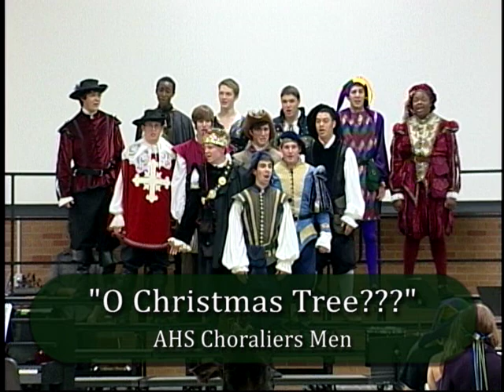2012 Arlington HS Choral Department's Renaissance Festival Concert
Arlington High School Choral Department presents Renaissance Festival Concert
AHS Cafeteria - December 15, 2012
00:00  Opening
10:13  All Choirs
13:45  Horsemen
16:45  Select Women
18:29  Freshmen Treble
19:55  Colt Chorale Men
23:37  Colt Chorale Women
29:22  Bella Voce
31:56  AHS Women
35:01  Chamber Singers
40:18  AHS Men
44:40  AHS "Men in Tights"
46:22  "O Christmas Tree???"
48:58  Colt Chorale
53:33  AHS Choirs